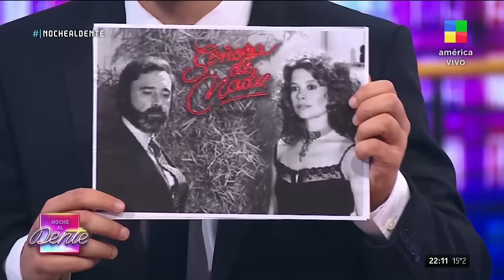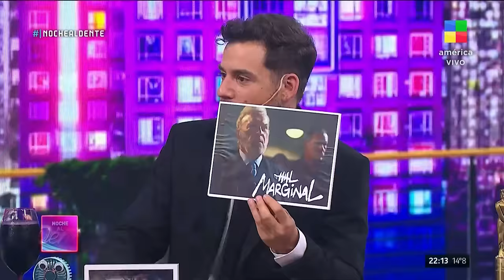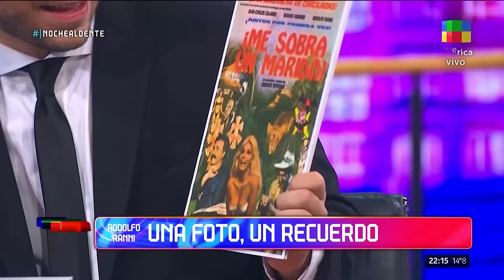Rodolfo Ranni: los grandes éxitos de su carrera - NocheAlDente | Programa completo (11/04/24)